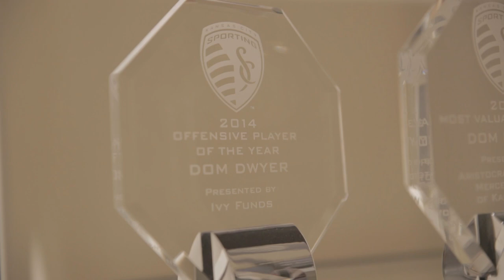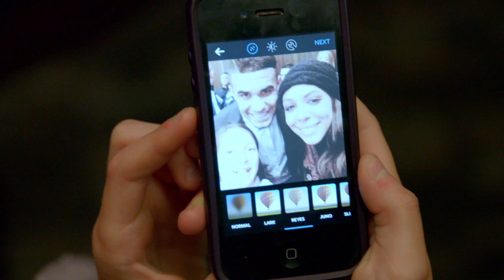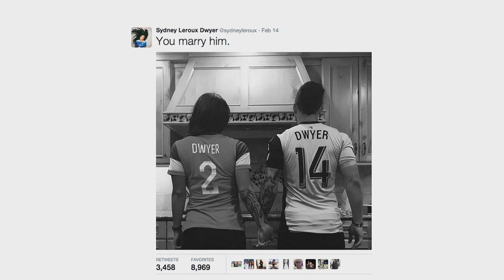Dom Dwyer and Sydney Leroux are a striking partnership | MLS Insider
U.S. Women's National Team forward Sydney Leroux and Sporting Kansas City forward Dom Dwyer have formed an American soccer power couple. See how they juggle living in different cities and living in the limelight.

MLS Insider Presented by adidas dives into the story lines behind Major League Soccer. Your favorite players. Your favorite teams. Unprecedented access.